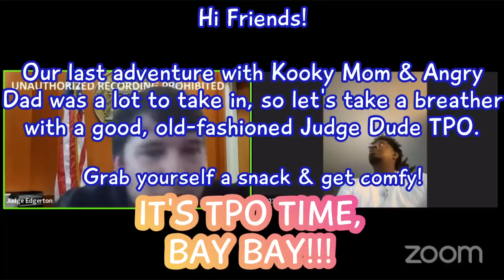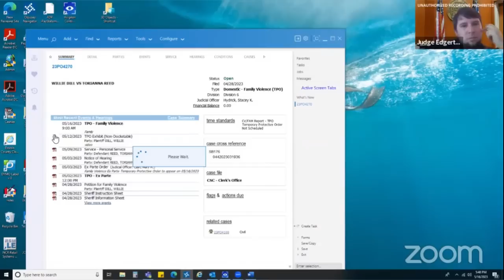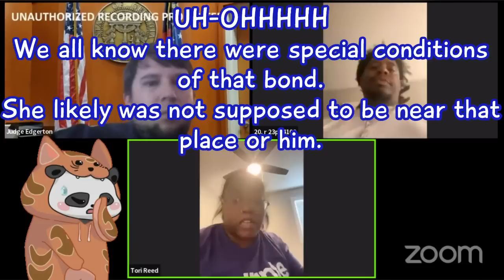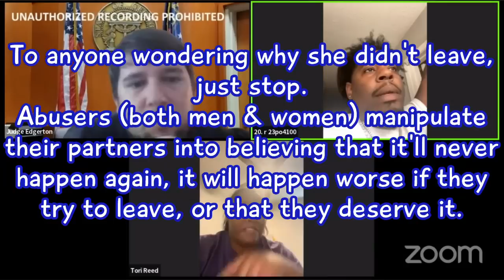TPO TIME WITH JUDGE DUDE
She was arrested & can't be around him.  She wants a TPO so he can't be around her.